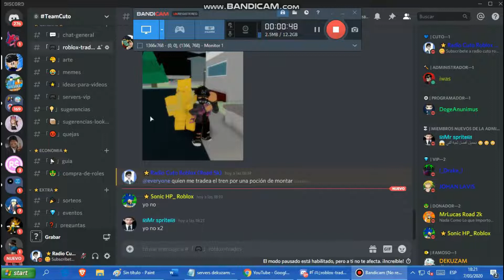🚆 ESTE ES EL NUEVO TREN DE ADOPT ME 😱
Cancion (Intro): Alan Walker Are you - Lonely Ft. Steve Aoki